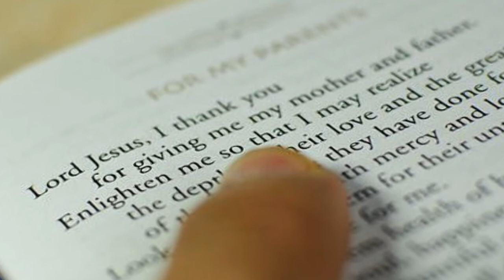INTELEPTITI-VA !-Cum vor fi zilele din urma?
2 TIMOTEI 3:1-17
Caci oamenii vor fi iubitori de sine, iubitori de bani, laudarosi, trufasi, hulitori, neascultatori de parinti, nemultumitori, fara evlavie,  fara dragoste fireasca, neinduplecati, clevetitori, neinfranati, neimblanziti, neiubitori de bine,  vanzatori, obraznici, ingamfati; iubitori mai mult de placeri decat iubitori de Dumnezeu;